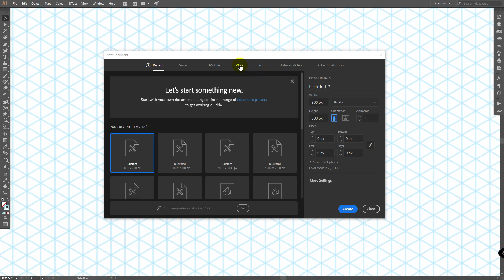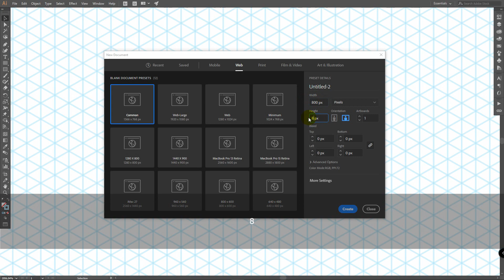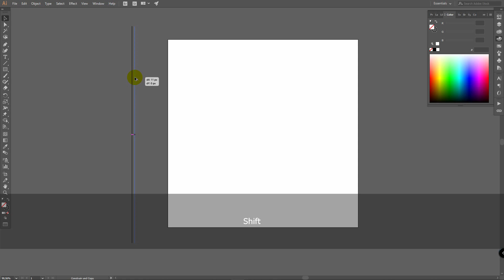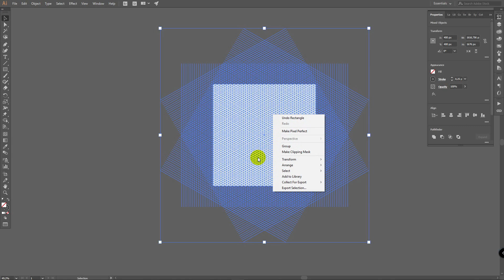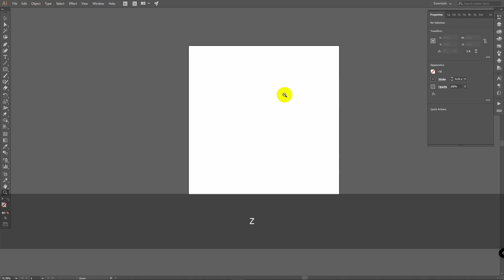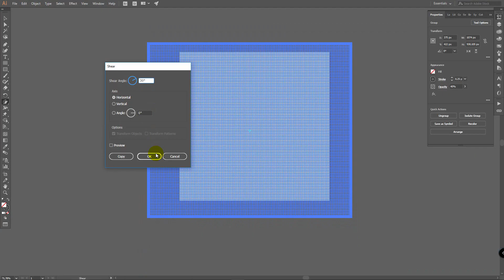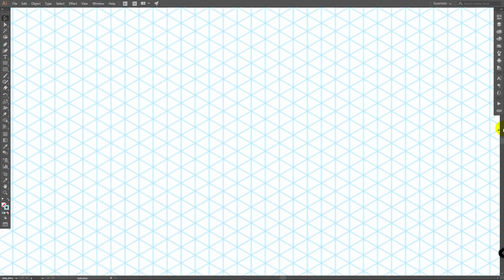Isometric grid | Illustrator CC tutorial (2 EASY WAYS!)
In this tutorial you're going to learn how to create isometric grid in Adobe Illustrator CC in 2 different ways.  First one is more popular: we'll create grid using lines. Second one is little-known way - we'll create isometric grid in few clicks using Grid tool. This Illustrator tutorial is for beginners and advanced users who want to get started with isometric design.
↓ VIDEO GUIDE ↓
0:00 Intro
0:22 1st way: isometric grid using lines
3:03 2nd way: isometric grid using Grid tool